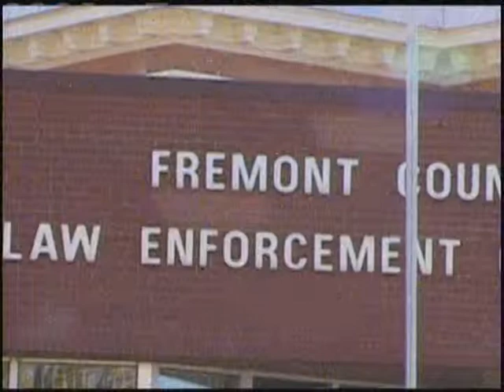Fremont County Sheriff's Office gets 5% raise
FREMONT COUNTY - Good news for Fremont County employees. They're all getting a 3% raise. And the Sheriff's Office is getting a 5% raise.

The main reason commissioners say is they're under paid when compared to other counties.

And commissioners also want to ramp up protection in the county with an added supervisor position in the sheriff's office.

Sheriff Len Humphries requested his office receive a raise because they were spending a lot of money training deputies only to lose them to higher paying positions in surrounding counties. Commissioner Paul Romrell said employees at the sheriff's office were averaging less money than their road and bridge group, despite putting their lives in harms way, carrying a weapon, and other equipment.

But commissioners didn't just come back with a 5% raise, they gave Humphries a new supervisor position.

"I hadn't asked for it, but it was great to get," said Humphries.

The new supervisor will add a third set of eyes and ears on weekends and nights.

"We run one man patrols. You're out there on your own. If you need backup then that backup is calling somebody else from home. And now we'll have the ability to have somebody out there that can respond very quickly. I look at that as being a huge plus for our officers safety, huge plus for the community also," said Humphries.

Most Fremont County Deputies are in their mid twenties, so having a night supervisor adds some much needed experience.

"Most of our officers are fairly young. So it gives us a depth of experience that we would not normally have," said Humphries.

The new supervisor has already got his feet wet with a major decision he made Sunday.

When a deputy was pursuing a speeder early Sunday morning, the supervisor called off the chase.

That driver unfortunately crashed and died 3 miles later after the deputy stopped his pursuit.

So where is this extra money coming from? Humphries attributes it to the commissioners fiscally conservative policies, so there's some extra money to utilize.